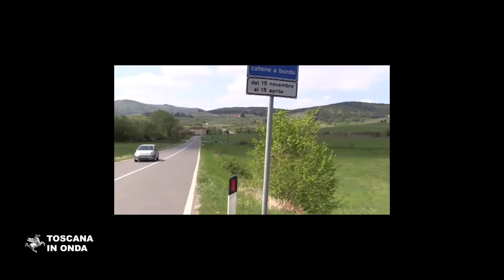Strada regionale 69, i lavori nel tratto fiorentino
Pronti a partire i lavori sul tratto fiorentino della variante in riva destra d'Arno alla Sr 69 del Valdarno, per la quale sono stanziati complessivamente circa 34 milioni di fondi regionali..